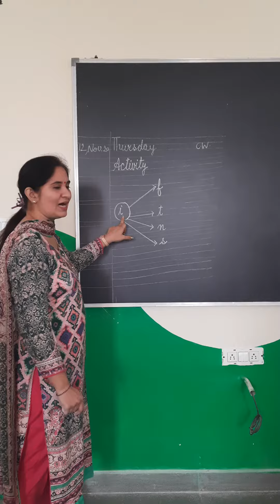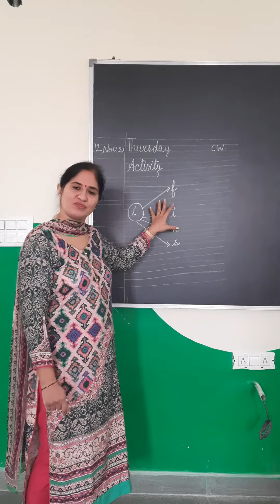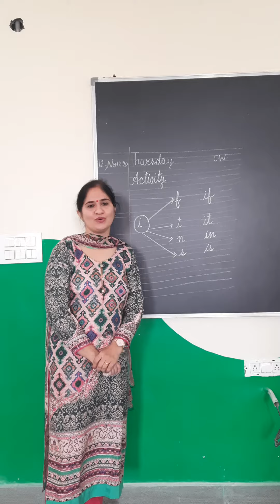Two letter words in English (2)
for lkg